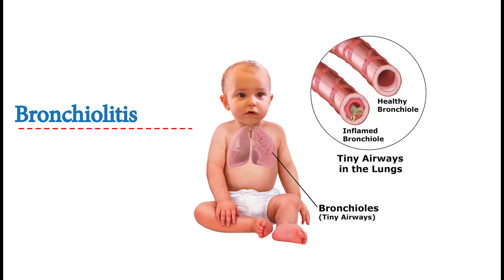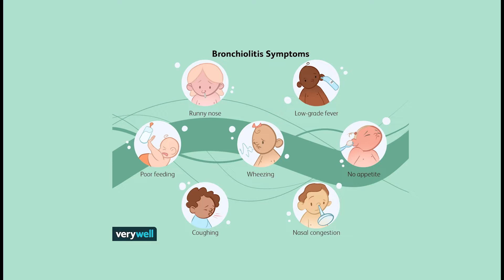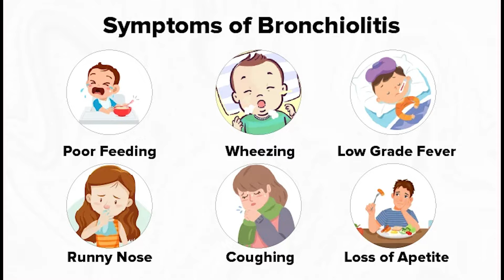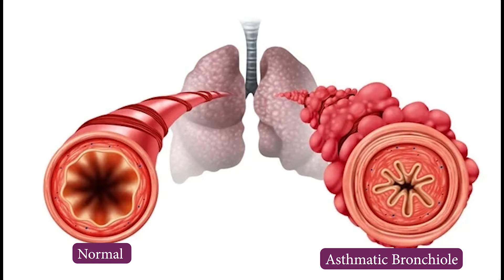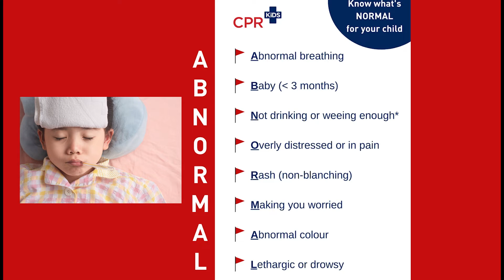Episode: 137 (Bronchiolitis) बच्चाहरुलाई स्वाश प्रस्वाशमा समस्या किन हुन्छ ? (Dr. Bhabuk Sharma)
Bronchiolitis (brong-kee-oh-LYE-tiss) is an infection of the respiratory tract. It happens when tiny airways called bronchioles (BRONG-kee-olz) get infected with a virus. They swell and fill with mucus, which can make breathing hard. Bronchiolitis is more common during the fall and winter months.

Annapurna Neuro Hospital, Maitighar, Kathmandu, Nepal, 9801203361/3351

Video Edited By: Shambhu tolani & Sunita Adhikari
Source: https: